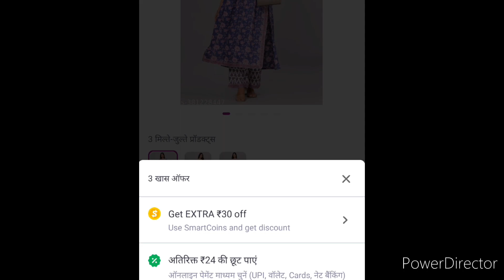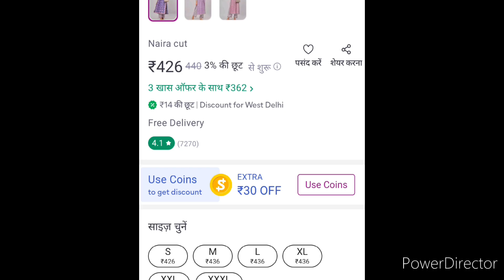Naira cut kurti pant set under 500 rs / Meesho online review.